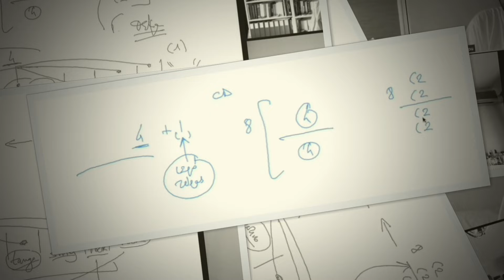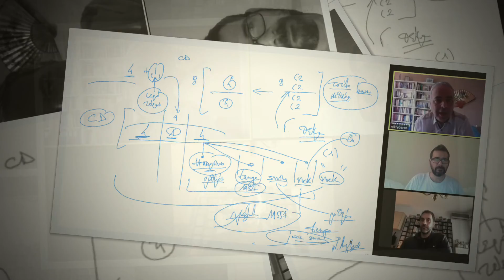Ν. Λυγερός - e-Μάθημα: Σχέδιο δίσκου. 03/04/2021